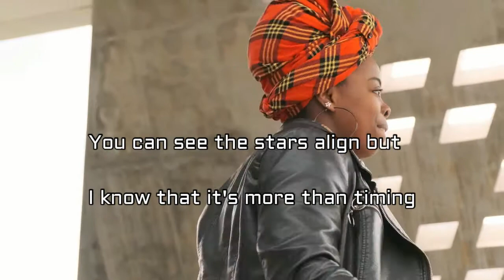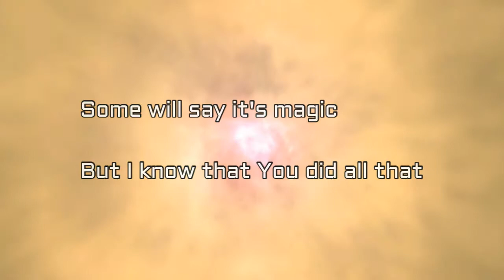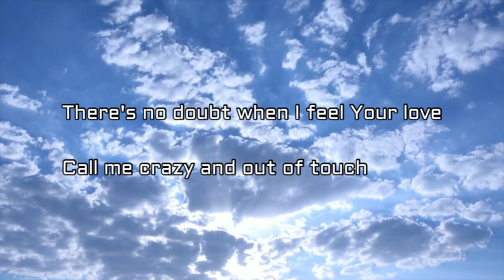Miracles by Colton Dixon with Lyrics - Galatians 3:5-9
5 Therefore He who supplies the Spirit to you and works miracles among you, does He do it by the works of the law, or by the hearing of faith?— 6 just as Abraham “believed God, and it was accounted to him for righteousness.” 7 Therefore know that only those who are of faith are sons of Abraham. 8 And the Scripture, foreseeing that God would justify the Gentiles by faith, preached the gospel to Abraham beforehand, saying, “In you all the nations shall be blessed.” 9 So then those who are of faith are blessed with believing Abraham.

Thank You, God, for the anointed voices and musicians who glorify Your name and proclaim Your word through songs, hymns, and songs from the Spirit. Thank You, Jesus!